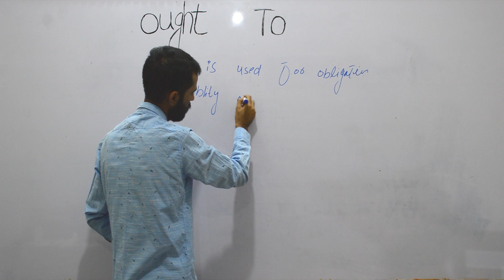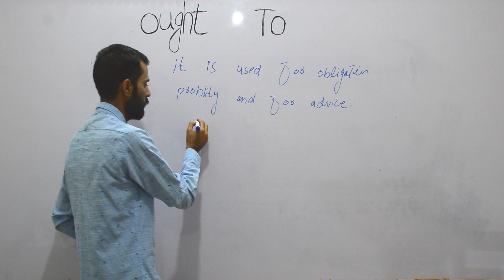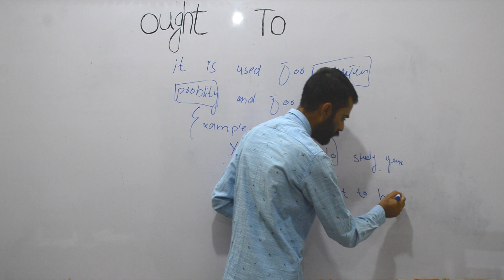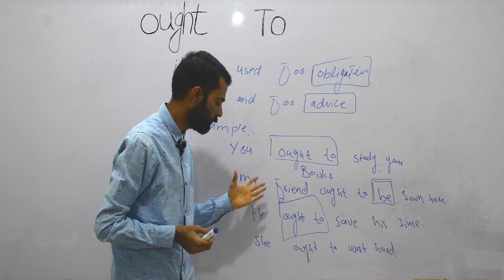Ought to | How to use ought to | English Grammar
How to use ought to